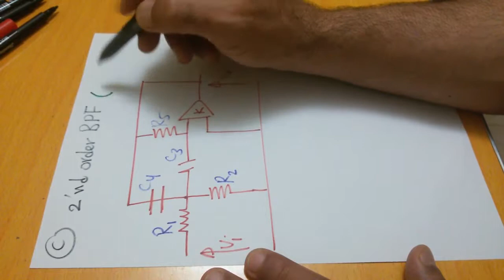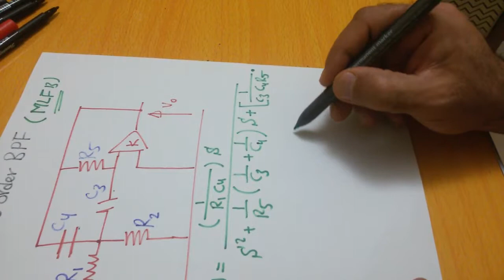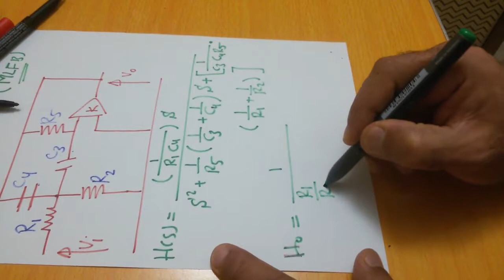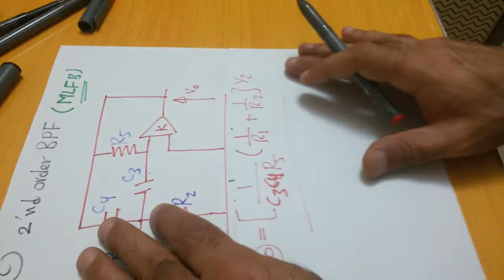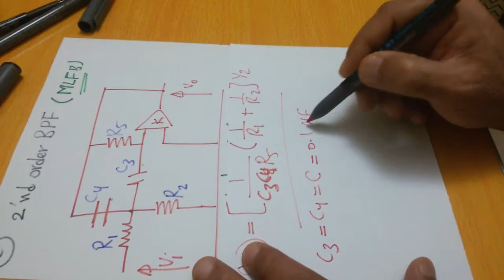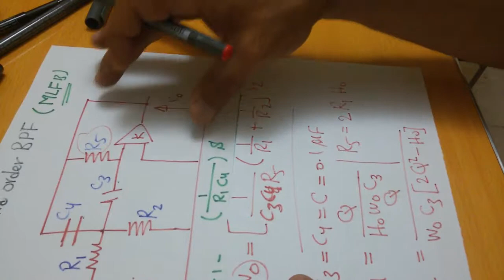Active Filter 21: Design a BPF using MLFB Method تصميم مرشح ترددات النطاق المحدد من الدرجة الثانية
تصميم مرشح ترددات النطاق المحدد  BPF من الدرجة الثانية بأستخدام طريقة ال MLFP